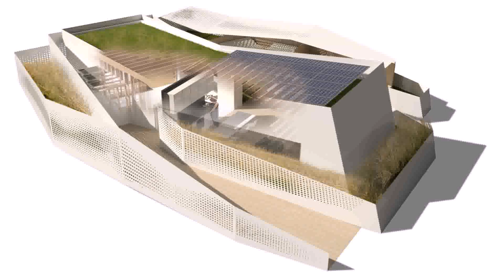Home Design Plans For 1200 Sq Ft 3d (see description)